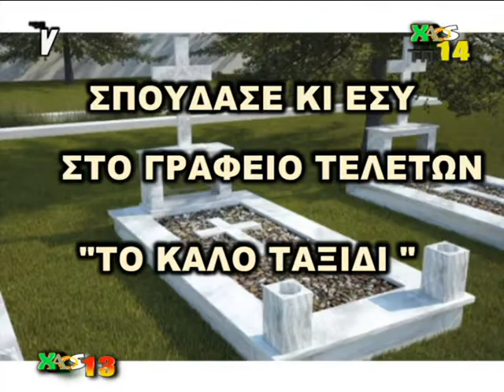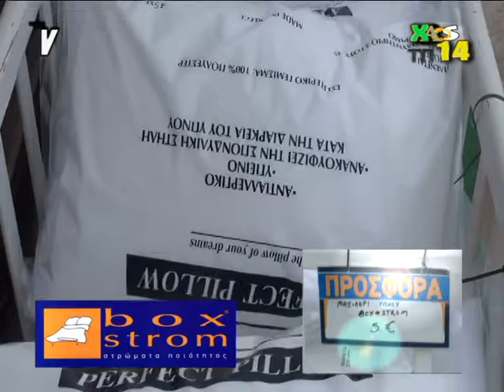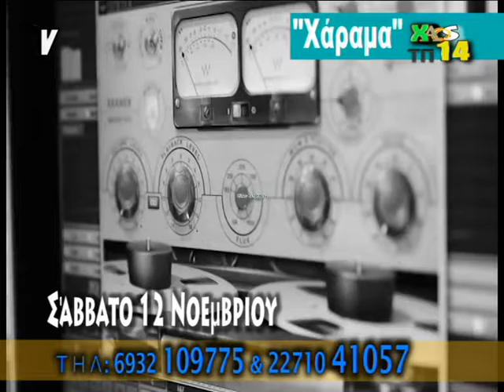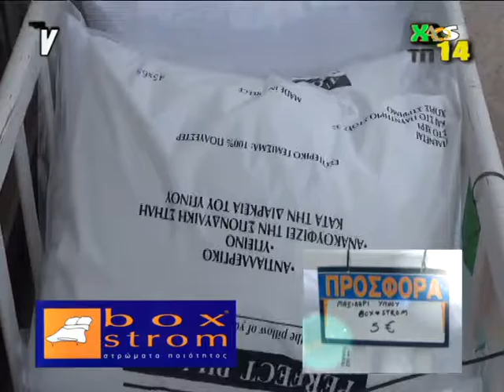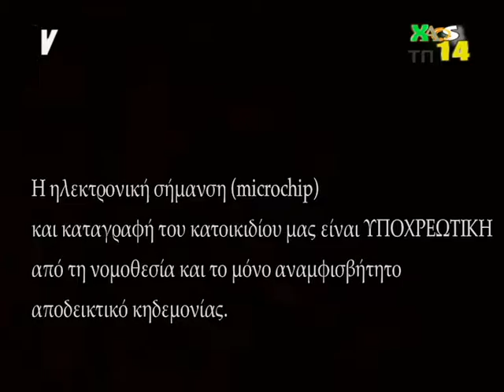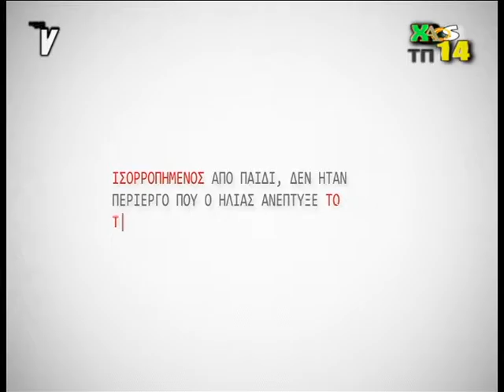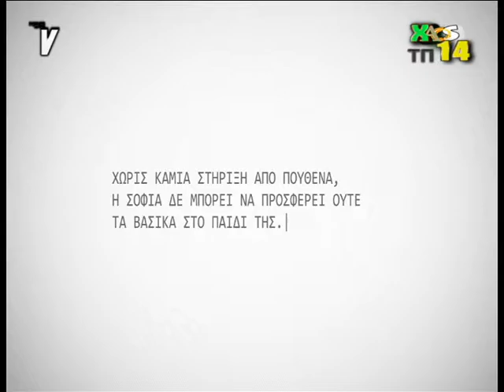xaos14- pempth 201016